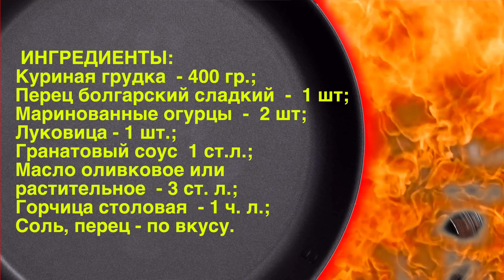ДИЕТИЧЕСКИЙ ГРАНАТОВЫЙ САЛАТ с идеальным соусом | Авторский Рецепт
Всем привет, с вами канал С Дедом За обедом! Салат Гранатовый диетический очень сытный, легкий и сочный с соусом яркого вкуса! Идеальное сочетание вкусов порадует и зарядит бодрым настроением. Если вам интересно, как приготовить это блюдо в домашних условиях – тогда скорее включайте этот ролик и приступайте к просмотру!
В ролике содержаться короткие фрагменты из сериала "КУХНЯ".
Музыкальная композиция ES_Golden Dime - Dez Moran,
 ES_Forca! – Sandance, ES_Tus Besos (Instrumental Version) - Lu-Ni
 А так-же ES_Coffee for Two - Epocha
принадлежит и использована по лицензии для компании Scalelab.
 ИНГРЕДИЕНТЫ:
Куриная грудка  - 400 гр.;
Перец болгарский сладкий  -  1 шт;
Маринованные огурцы  -  2 шт;
Луковица - 1 шт.;
Гранатовый соус  1 ст.л.;
Масло оливковое или растительное  - 3 ст. л.;
Горчица столовая  - 1 ч. л.;
Соль, перец - по вкусу.

Приготовление:
Подготовить ингредиенты салата
Ключевой элемент салата - это соус. В оливковое масло добавляем соль, горчицу, молотый черный перец. Хорошо перемешиваем 1 минуту. В конце добавляем 1 столовую ложку гранатового соуса...
И очень хорошо взбиваем ложкой до равномерной эмульсии.
Отвариваем куриную грудку. Его кладу к кипящую воду и варю 20-25 минут до готовности.
Нарезаем соломкой перец, лук полукольцами.
Огурчики режу соломкой. Можно порезать и порвать руками дополнительно листья базилика
Готовую куриную грудку режу поперёк волокна так-же соломкой.
Смешиваю мясо с овощами в отдельной посуде и салат готов к заправке.
Выкладываю порцию в салатник и заправляю приготовленным соусом, который быстро соединиться с остальными ингредиентами. Через 5-10 минут можно смело кушать. Приятного аппетита!

Ждём в  комментариях ваши отзывы!
  Всем желающим помочь нашему каналу для покупки качественной
  видео-камеры:
   Номер кошелька на ЯНДЕКС:      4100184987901
♚ ССЫЛКИ НА СОЦ. СЕТИ ♚